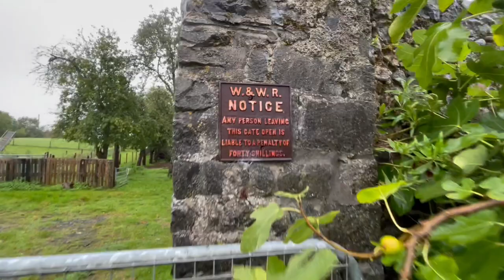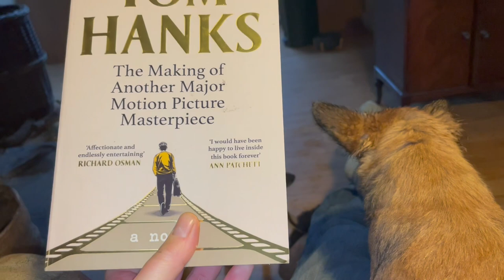A break in rain & wind still blows check/feed animals before nightfall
I have a little trouble with the feed trough after I’ve tipped water out. Otherwise all is well with fish, horses, alpaca, lambs and ewes. I head back inside to woodstove and my book that I’m enjoying. Still feeling manky hopefully enforced reading due to bad weather means I shall hopefully be a bit better tomorrow, though I’ve heard others say this bug/virus last at least a week.